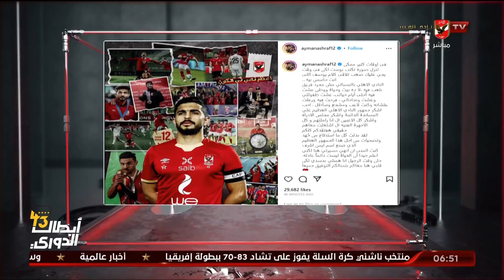اللقاء الكامل | بلال محسن وأحمد مصطفى - محللي الكرة العالمية | السادسة